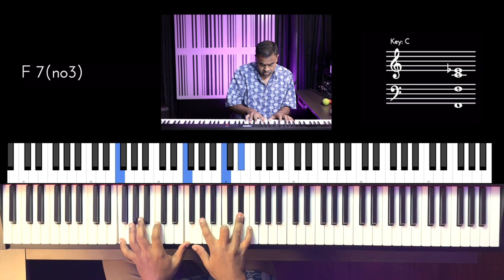Riff #2898 - Jason Zac